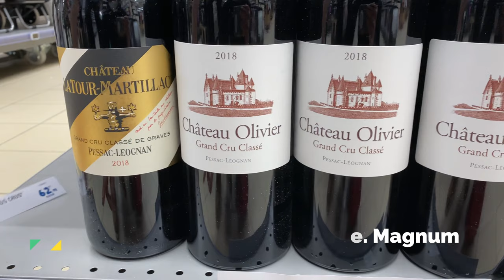Vlog フランス人が選ぶ特選ワインとは？ /サーファーボーイ / フランスの海でサーフィング/フランスうさぎ料理 How to cook Lapin Chasseur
フランス人が買うワインとは？　ぶどうが大きくなり　そろそろ収穫の時期が来ているフランスですが　この時期にフランスワインの特選 セールが行われました。　その様子と　ワインを使って　ラビットシチュー、ウサギのシチューを作りました。

このチャンネルはイギリスとフランスの生活と旅、料理を中心に投稿しています。　家庭でもできる簡単な料理レシピと普段の日常生活の動画です。動画に出てくる食いしん坊のミニチュアシュナウザー犬がBuzzです。

動画が気に入ったら、いいね👍ボタン押してもらえると凄く嬉しいです！
感想も、コメントいただけたら全てお返事します✨

 視聴者の皆さんの毎日も料理で楽しくなりますように。

🔷ロンドン在住31年目

動画に出てくるアンティークはこちらで購入できます
ラブアンティーク　Love Antique of London

イギリスを歩いて食べる 　ロンドンから車で行ける距離でイギリスの美しい街を歩く旅　グルメ、イギリス観光地　England walking and eating  trip

最高の天然酵母パンの作り方研究・最高のサワードウブレット、天然酵母パンを焼く方法を研究しています　Sourdough Bread , How to bake the perfect sourdough bread

[最高のパーティー料理]　オシャレで簡単で美味しい柚子が入ったサーモンテリーヌの作り方　凝った料理ですが完璧な作り方を紹介してます。作り置きのおもてなし料理

[イギリス家庭料理] フィッシュパイの作り方　簡単で美味しいイギリス料理です。庭のハーブを使ったオーブン料理で白身の魚をホワイトソースであえてチーズを混ぜたマッシュポテトを乗せてカリカリに焼きます

[イギリス伝統菓子] イースター復活祭に食べるシムネルケーキを作ります。マジパンとアーモンドが入ったしっとりフルーツケーキです。ロンドンに住む日本人

Ile de Re のフルールドセルとチョコレートタルトの作り方 | ロンドンの春 | 自然な公園 | カボチャの入った甘さ控えめのダイエット　タルト　カカオ７0% | タルト生地から作ります。

[イギリス家庭料理] ラムラック　子羊の肉とローズマリーポテト　ロンドンの煙突　ロンドンに住む　庭のハーブ　食いしん坊のシュナウザー犬

[サワードウブレッド ] でホットクロスバンを作りました。ロンドンに春が来た。　もうすぐイースターです。サワードウ/天然酵母パンの発酵テスト　サワードウブレッドは酸っぱくないよ

20分でできる本場英国のsconeスコーン の作り方　失敗しない我が家の決定版　 イギリス人に人気のレシピ　美味しいイギリス家庭料理　イギリス人も喜ぶ簡単レシピです

Nain's Welsh Cake　おばあちゃんのウェルシュケーキの作り方　ウェールズの伝統的ケーキ　食べ始めたら止まらない美味しさ so delicious.

1週に2回Vlogを上げていきます。こんなレシピが知りたい」など　なんでもリクエストがありましたら　コメントお願いしましす。励みになります。

INFORMATION